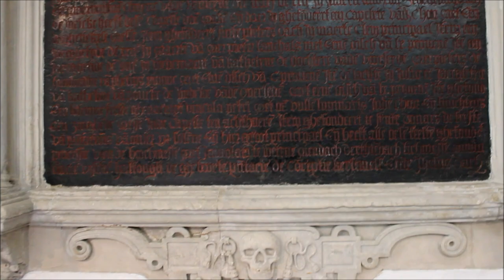Mary of Burgundy's Tomb at the Church of Our Lady in Bruges, Belgium